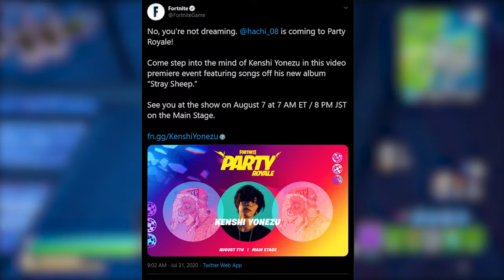*NEW* UPCOMING PARTY ROYALE EVENT & FREE BANNER! (Kenshi Yonezu)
Today, FORTNITE announced a BRAND NEW UPCOMING CONCERT EVENT in PARTY ROYALE. KENSHI YONEZU is coming to THE MAIN STAGE on AUGUST 7th @7am ET!
You can also claim yourselves a FREE BANNER by  jumping into Fortnite from Thursday, August 6 at 8 PM EDT to Friday, August 7 at 8 PM EDT.